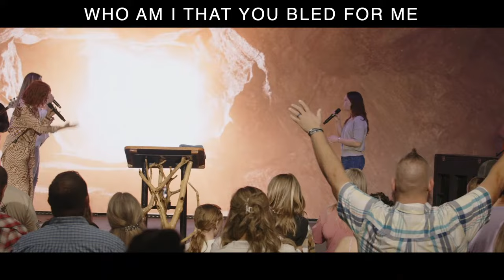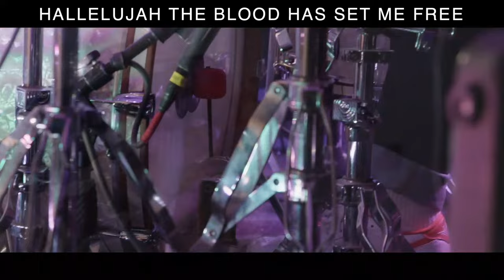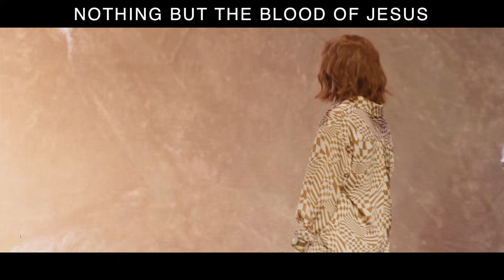Global Vision Bible Church Live Easter Sunday 3/31/2024